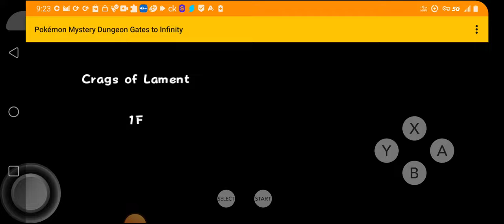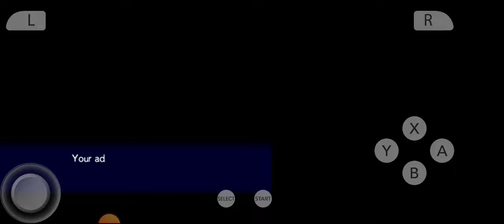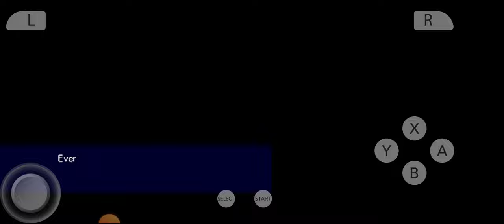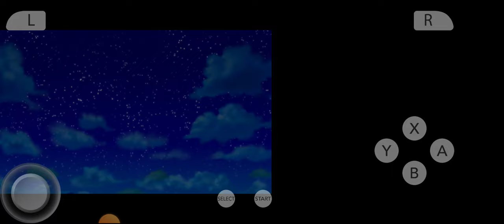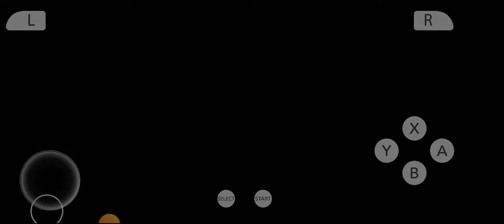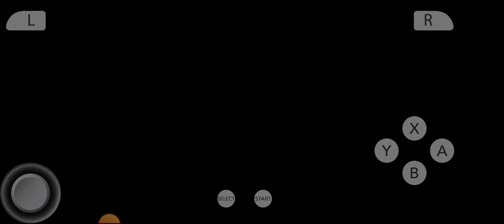pmd gates to infinity HD gameplay part 15 Rescuing Espeon